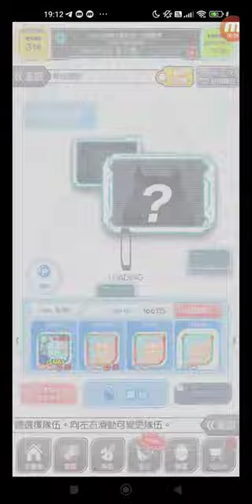Crash Fever #5548 冒險 活動 期間限定活動 期間限定冒險 對戰！幻石收藏家猼訑 【超巫師級】對戰！幻石收藏家猼訑 單人遊玩